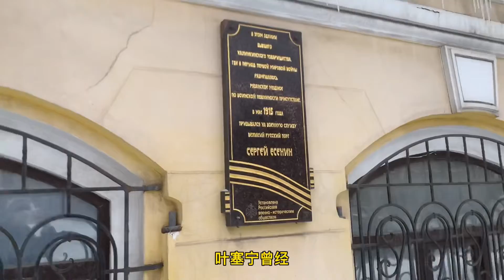在俄罗斯梁赞市区偶遇当地网红大爷